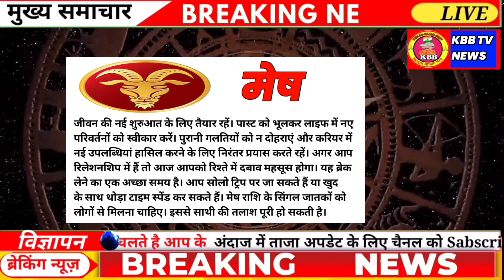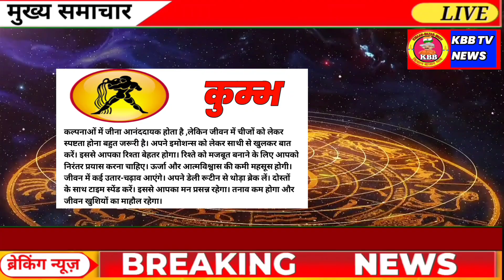AAJ KA RASHIFAL | 02 July 2024 | आज का राशिफल | Tomorrow Horoscope | Kamal Shrimali Rashifal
AAJ KA RASHIFAL | 02 July 2024 | आज का राशिफल | Tomorrow Horoscope | Kamal Shrimali Rashifa

aaj ka rashifal vrash rashi
aaj ka rashifal vrashchik rashi

kumbh rashi
kamal shrimali rashifal meen rashi
मेष राशि आज का राशिफल
वृष राशि आज का राशिफल
वृश्चिक राशि आज का राशिफल
धनु राशि आज का राशिफल
मकर राशि आज का राशिफल
कुम्भ राशि आज का राशिफल
मीन राशि आज का राशिफल
mesh rashi aaj ka shrimali rashifal
vrash rashi aaj ka shrimali rashifal

02 July 2024,
AAJ KA RASHIFAL | 02 JULY 2024 | MANGALVAR Rashifal | आज का राशिफल | Daily Horoscope |